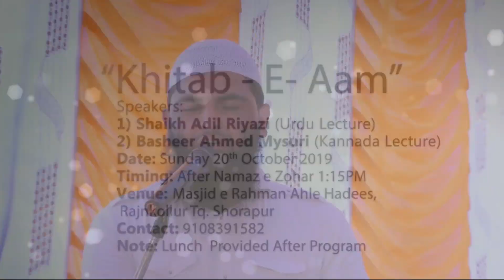HD || Must Watch || Shaikh Obaidullah Mohammadi || Masjid e Rahman Opening Ceremony, Rajnkollur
3 Day Programs in Yadgir District of   Moulana Adil Riyazi(Eitawah , U.P)
Under the Guardianship Zilai Jamiat Ahle Hadees Gulbarga & Yadgir
Under The Presidentship Janab Baba Nazar Mohammad Khan (Vice President Jamiat Ahle Hadees Karnataka & Goa)
Delivered on 18 & 20 October  2019

Khitab - E- Aam
Speakers:
1. Shaikh Adil Riyazi ( Urdu Lecture)
 2. Basheer Ahmed Mysuri( Kannada Lecture)
Date: Sunday 20th October 2019
Timing: 2:10PM
Venue Masjid e Rahman Ahle Hadees Rajnkollur Tq. Shorapur

 Share to Others Jazakallahu-Khair